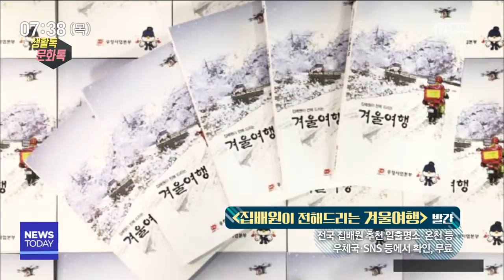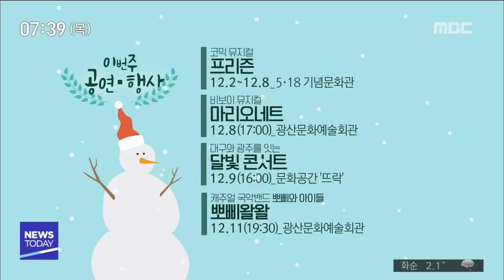[뉴스투데이]생활 톡! 문화 톡!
(생활 1.)

남성 출입이 금지되어 있었던
국립아시아문화전당 어린이문화원 수유실이
'함께하는 육아 휴게실'로 다시 조성됐습니다.

수유 공간과 육아 휴게실을 분리해서
엄마가 아닌 가족들도 이용할 수 있도록
한 건데요.

분리된 휴게 공간은 이유식을 데우거나
아이들의 기저귀를 갈 수 있도록 마련됐습니다.
(생활 2.)

전국 집배원들이 꼽은 숨은 명소들을 소개하는 책, '집배원이 전해 드리는 겨울 여행'이
최근 발간됐습니다.

곳곳에 소식을 전하며 알게 된
일출 명소와 온천, 야경 명소 등 100곳이
실렸다고 하는데요.

책자는 가까운 우체국에서 무료로 받을 수 있고
SNS를 통해서도 무료 배포됩니다.
(문화 1.)

광주문화재단
미디어아트 레지던스에 입주했던
작가들의 결과 전시가
29일까지 미디어 338에서 열리고 있습니다.

온고지신의 의미를 돌아보는 미디어작품부터
한글에 집중한 작품, 각종 성탄절 이미지를 조합한 작품 까지 ...

개성 강한 6팀의 작품들을
한눈에 살펴볼 수 있습니다,
(문화 2.)

조선대학교 김보현·실비아 올드 미술관에서는
김보현 소장품 기획전,
'사랑과 영혼' 이 열립니다.

김보현 화백이 조선대학교에 기증한 작품
400여점 중 사랑과 영혼을 주제로 한 작품들을
감상할 수 있고요.

그동안 크기가 커서 전시되지
못했던 작품, '희망'도 처음 선보입니다.
* 이번주 전시 *

최우인 개인전
12.6~12.12 _ 유·스퀘어문화관 금호갤러리

필문 이선제 묘지 20년만의 광주 귀향
~12.10 _ 국립광주박물관

조양희 개인전
~12.12 _ 동구 갤러리S

김세종 민화 컬렉션 '판타지아 조선'
12.14~19.2.10 _ 국립아시아문화전당 복합5관

코믹 뮤지컬 '프리즌'
12.2~12.8 _ 5·18 기념문화관

비보이 뮤지컬 '마리오네트'
12.8 (17:00) _ 광산문화예술회관

대구와 광주를 잇는 '달빛 콘서트'
12.9 (16:00) _ 문화공간 '뜨락'

캐주얼 국악밴드 뽀삐와 아이들 '뽀삐왈왈'
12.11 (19:30) _ 광산문화예술회관